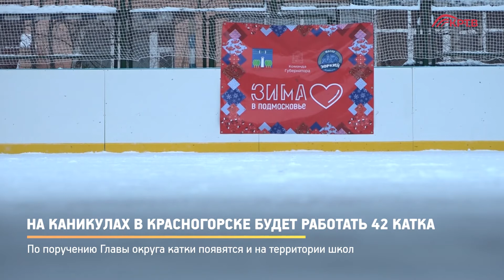КРТВ. На каникулах в Красногорске будет работать 42 катка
По поручению Главы округа катки появятся и на территории школ